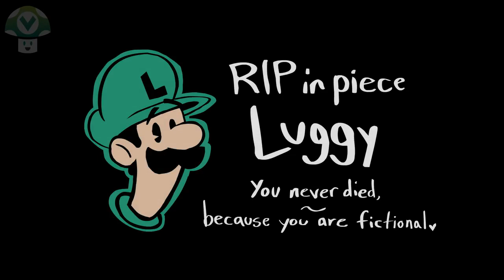ИСТОРИЯ О МАРИО И ВАРИО от Vinesauce